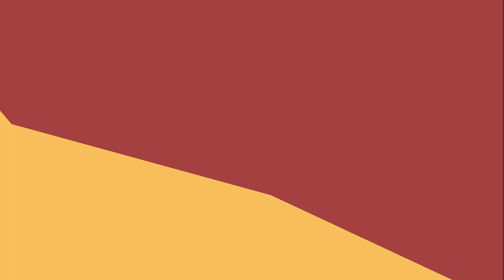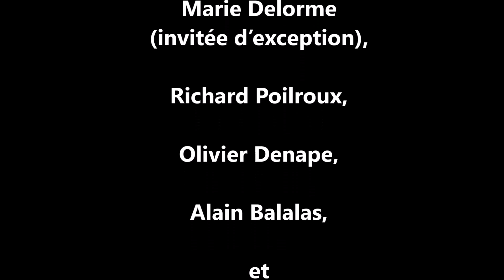Journée Templière BRASDimanche 13 Octobre 2019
Journée Templière
Dimanche 13 Octobre 2019
Bras (83149) Var – Provence Verte
Salle des Fêtes - chemin de Saint Acquilé
et
Chapelle des Templiers - Rue Pierre Curie

Fête du Livre  -  Visite et Exposition  -  Cycle de Conférences

Programme de la Journée Templière
• 10:00-12:00 - Fête du Livre (entrée libre) (Salle des Fêtes)
• 10:00-12:00 - Visite et Exposition (entrée libre) (Chapelle des Templiers)
• 12:00-14:00 - Restauration libre (Parking / Salle des Fêtes)
• 14:00-16:30 - Cycle de Conférences (billetterie 5€) (Salle des Fêtes)
o « Les racines Arméniennes de l’Ordre »
  par Eridan d’Astor ;
o « Les Templiers et les Soufis »
  par Pierre-Louis Besombes ;
o « Les Templiers de Provence et la Géographie Sacrée »
  par Alain Corrente ;
o « Mission Templière dans le Comté de Nice et en Provence Orientale »
  par Léa Raso Della Volta ;
o « Table Ronde » avec les auteurs et les conférenciers, animée
  par Kris Darquis.

Programme Complet et Réservations sur le Site du Groupe Var Média
- Billetterie sur place (conférences 5€ / personne)
- chèque de 5€ / personne à l'ordre de AFITECH
Adresse :  AFITECH B.P. 5026
83091 TOULON CEDEX
Précisez « BRAS 2019 », le nombre de personnes, coordonnées complètes (mail – tél.)

Trois événements annuels exceptionnels organisés par trois associations unies, à Bras, village au passé Templier situé au cœur du Var, en Provence Verte.